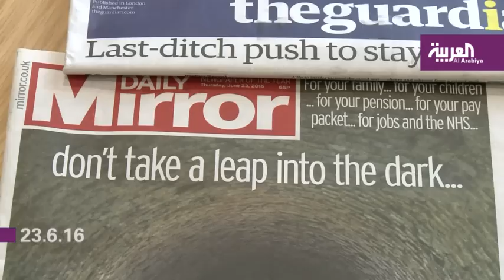منح فايزر و 3M ترخصين للعمل في الاستثمار والتجزئة في السعودية